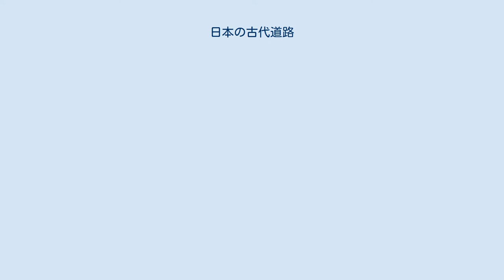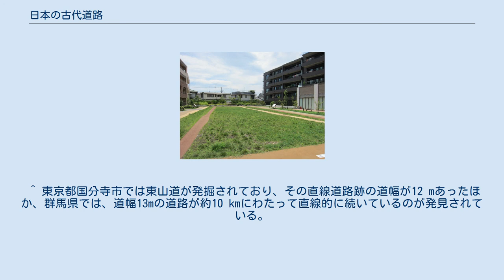日本の古代道路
古代道路の例。
東山道武蔵路跡（東京都国分寺市） 日本の古代道路（にほんのこだいどうろ）は、古代日本の道路または道路網を指す。
特に、中央政府・律令体制構築期の政府が、飛鳥時代から平安時代前期にかけて計画的に整備・建設した道路または道路網を指す。
 令文・史料には、道路自体の整備に関わる記述は残っていないが、駅、駅路、駅馬、伝馬の名が見られ、駅の制度と伝馬の制度とを合わせて、駅伝制と呼ぶ。
 駅路は、発掘により、地方では 6–12 m、都の周囲では 24–42 m に及ぶ広い幅員を持ち、また、路線形状が直線的である（時に直線が 30 km 以上）という特徴を持つ。
当時の中国（隋・唐）における道路制度の強い影響が想定されている。
直線道路は、まず7世紀初頭の奈良盆地で建設されはじめ、7世紀中期ごろに全国的な整備が進んでいった。
そして、8世紀末 - 9世紀初頭（平安時代初頭）の行政改革により次第に衰退し始め、10世紀末 - 11世紀初頭に廃絶した。
 伝馬は郡ごとに5頭置く規定があり、中央から国府へ向かう使者および赴任する国司が、その旅に用いることができた。
 ただし各国内部で郡を行き来する交通路については、定まった制度は律令に規定はなく、研究者によってその存在について説が分かれる。
存在すると考える研究者は、伝制や伝路の用語を用いる場合がある。
 日本における道路建設が始まったのは、5世紀だとする記録（日本書紀）もあるが、詳しくは分かっておらず、疑問視する意見が多い。
記紀に見られる四道将軍の記述は行政範囲を指すものであり確実な道路自体を指すものではない。
確実なのは、6世紀の奈良盆地においてであろうと考えられている（筋違道など）。
この時代の大規模で主要な交通手段は河川を利用した水運であり、道路は建設されたとしても、広い幅員、直線的な形状といった特徴はまだ備えていなかった。
しかし仁徳天皇の時代に一時的に宮都が難波に置かれたことをきっかけとして、すでにかなりの人馬の往来があったことが、周辺にこの時代の遺構が多くあることからも窺い知れる。
 直線的な道路が計画的に整備されたのは、7世紀からだとされている。
奈良盆地では、7世紀初頭に以前の宮都が置かれた盆地中央部（纏向、磐余、現在の桜井市、橿原市東部など）から当時の宮都が置かれていた飛鳥へ向かう阿部山田道などの道路が建設され、6世紀末から7世紀末までの推古天皇朝を中心とする時期に、飛鳥から奈良盆地を北上する南北の直線道路が、平行して3本（上ツ道、中ツ道、下ツ道）作られるとともに、それに直交する東西の直線道路が河内方面へ向かって作られた（横大路）。
また、河内平野では「京」（この「京」は仁徳期に置かれたとされる高津宮を指し、現在の大阪市中央区）から南下する直線道路が難波（現在の堺市）に通じており（難波大道）、これら2つの大路を結ぶのが日本最古の官道、竹内街道である。
これらの道路は、36 - 42 m という非常に広い幅員を持っていた。
こうした直線道路の出現の背景には、7世紀初頭に派遣された小野妹子らの遣隋使と関係があり、古代中国の隋との交流から大和朝廷に派遣された隋からの使節団を迎え入れるために、朝廷が道路整備に力を注いだのではないかと考えられている。
 古代は陸上の交通では専ら徒歩・徒走であった。
牛馬などの家畜は当時は高価で貴重な財産であり、またこの頃は荷駄の運搬を陸送で大規模に行われることは少なく、家財は現地調達が基本である。
街道を整備する最も重要な理由は、情報伝達と往還による情報交換であり、高速に移動できる馬はこのために利用された。
しかし、長距離の伝達経路を確保するには、人馬を休息させたり交代させたりする設備が必要であり、したがって、官道の整備とともに駅馬・伝馬を育成・調達・管理（これを特に厩牧令（くもくれい）という）し、厩（うまや、駅、駅家とも）を置き、これを厳格に運営しなければならなかった。
 大化の改新により646年正月に出された改新の詔で 「初めて京師（みさと）を修め、畿内国司（うちつくにのみこともち）、郡司（こおりのみやつこ）、関塞（せきそこ）、斥候（うかみ）、防人、駅馬（はゆま）、伝馬（つたわりうま）を置き、及び鈴契（すずしるし）を造り、山河を定めよ。」 — 武部健一 著、『道路の日本史』（2015年）p. 35より。
（『日本書紀』からの孫引き） とあり、駅伝制...